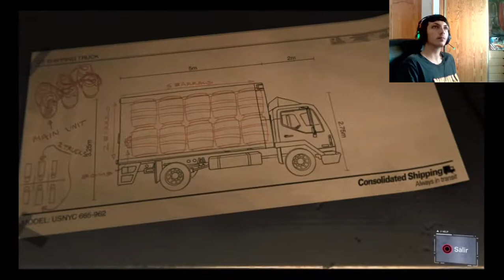Marvel's Spider-Man| Modo Campaña | En Español | Cap 16